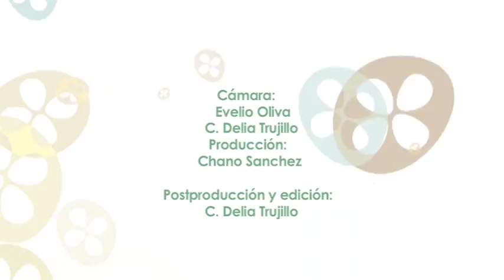TÚ MISMO 12 DE NOVIEMBRE DE 2015